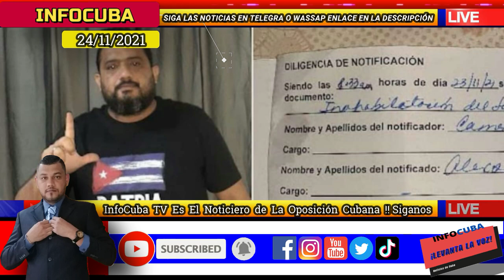Noticias de Cuba Hoy *** EXTREMA CRISIS !! Cubanos en Extrema Miseria Comunista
Noticias de Hoy Para Los Cubanos Por el Mundo y dentro de la habana cuba